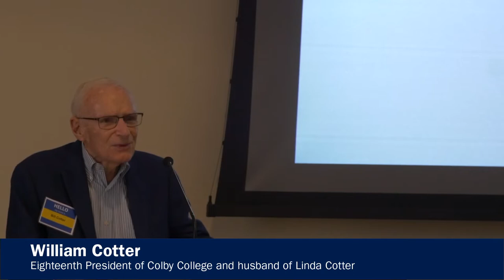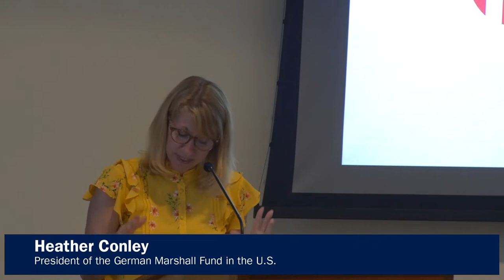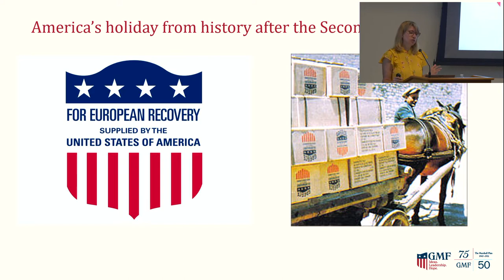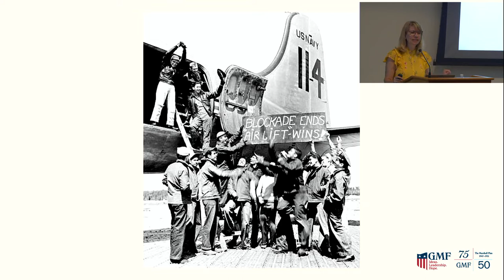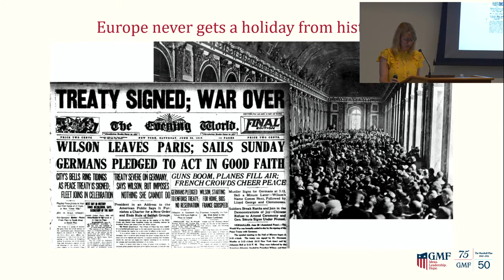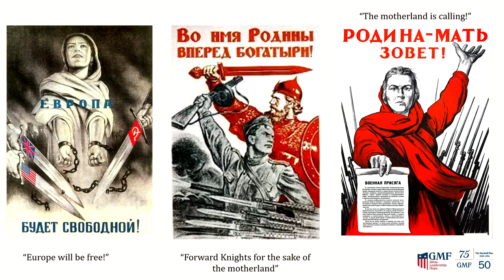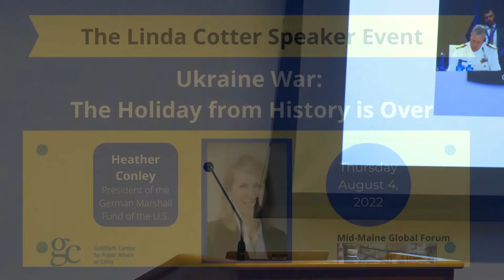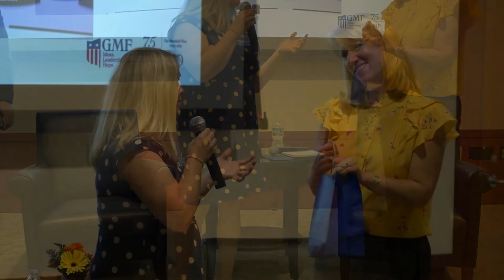Linda Cotter Speaker Series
Ukraine War: The Holiday from History is Over

Heather Conley, president of the German Marshall Fund of the U.S., will speak about the war in Ukraine, Russian politics, and Europe’s impact on and influence on both. Conley is most known for developing the acclaimed Kremlin Playbook series, a dedicated research project that examined the doctrine and methodology of Russia’s malign behavior across Europe. She spent 12 years at the Center for Strategic and International Studies (CSIS), where she most recently served as senior vice president for Europe, Eurasia, and the Arctic. Conley frequently appears as a foreign policy analyst and Europe expert on CNN, MSNBC, BBC, NPR, and PBS, among other prominent media outlets.

Co-hosted by the Mid-Maine Global Forum and the Goldfarb Center for Public Affairs.